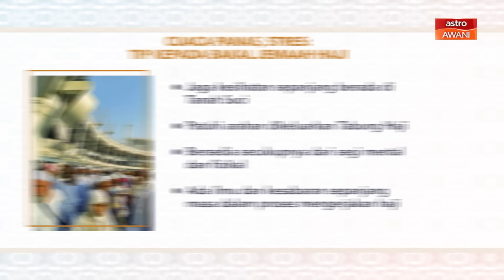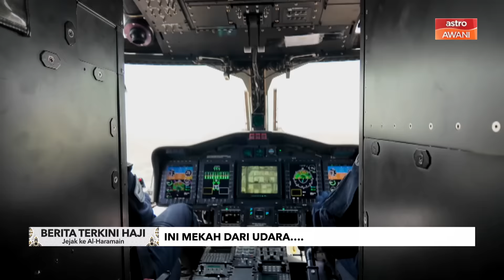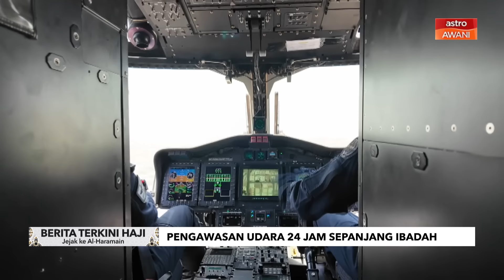Berita Terkini Haji 2024 5 petang | 18 Jun 2024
Berita Terkini Haji jam 5 petang bersiaran di sekitar Kompleks Jamrah di Mina ketika ratusan ribu umat Islam masih dalam fasa menghabiskan ibadah haji mereka dengan ibadah melontar. Berikut antara perkongsian kali ini:

Akhirnya bumi Mekah dibasahi….
Amaran diberi, 11 pagi hingga 4 petang waktu berbahaya
Visual perjalanan kerohanian dari udara